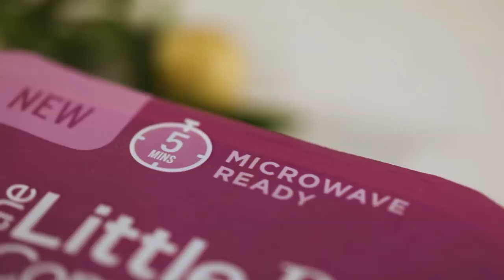NEW Microwave Little Potatoes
Introducing our new Microwave-ready Creamer potatoes from The Little Potato Company. Heat, Stir, Ta-Da! In only 5 minutes, you’ll have hot, delicious, and nutritious Creamer potatoes ready to serve – as part of a meal or a snack. The container is BPA-free, recyclable, and designed to make your Little potato serving experience even easier.